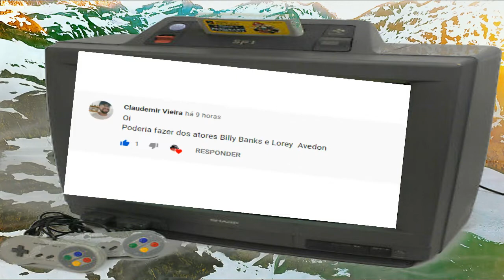BILLY BLANKS FOI A INSPIRAÇÃO PARA A CRIAÇÃO DO PERSONAGEM DEEJAY "SUPER STREET FIGHTER 2"(1993)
Dee Jay   é um personagem fictício da série Street Fighter . Ele fez sua primeira aparição no Super Street Fighter II de 1993 como um dos quatro novos personagens introduzidos no jogo. Na série, ele é um kickboxer e karateca jamaicano , além de artista de gravação e dançarino de break . Ele foi o único personagem na época a ser desenhado por um americano. Dee Jay foi baseado no kickboxer da vida real Billy Blanks e recebeu recepção crítica mista.

A ULTIMA VEZ QUE LHE VI...|Filme DRAMÁTICO PRODUZIDO NO COMPLEXO DO ALEMÃO (A Ultima Vez Que Lhe Vi)

Van Damme estava envolvido na criação do jogo Mortal Kombat e Johnny Cage foi inspirado nele!.

POR ONDE ANDA BILLY BLANKS? O ator do filme O Rei dos Kickboxers | Oque aconteceu com Billy BLANKS

RAÙL JULIÀ: BIOGRAFIA ( VIDA E OBRA) Do Ator de Street Fighter (1994) e A Família Adams Raúl Juliá

POR ONDE ANDA LOREN AVEDON? | ATOR DO FILME "OS REIS DO KICKBOXERS(1990) e IRMÃOS KICKBOXERS (1990)